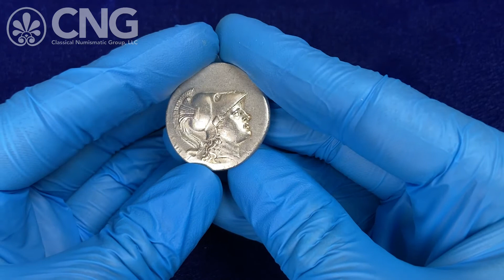Triton XXV, Lot 287